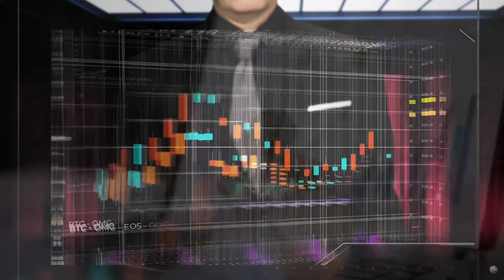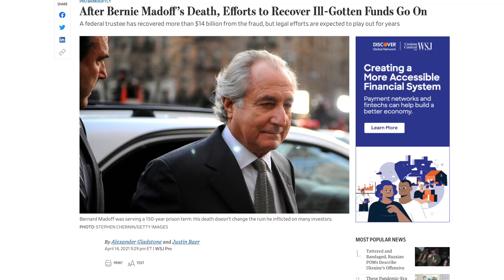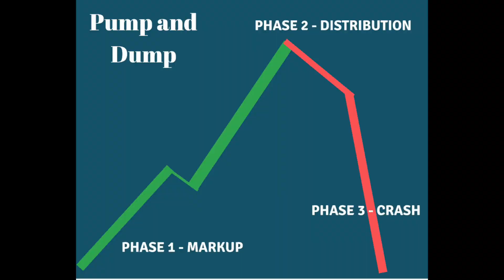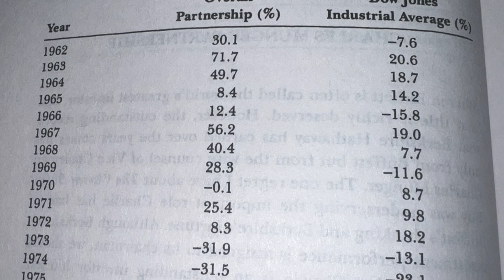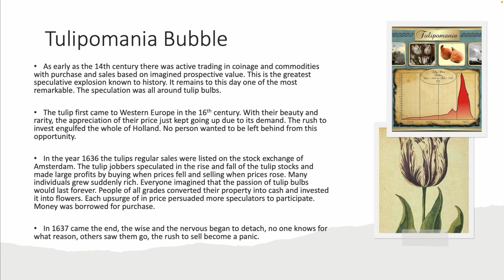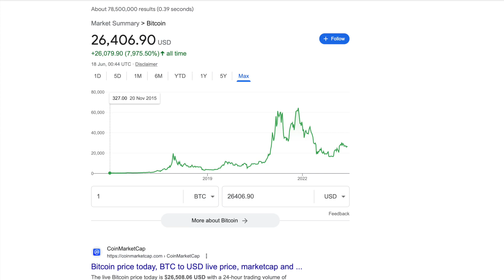BITCOIN IS A SCAM!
Timestamps:
0:00 - Intro
0:18 - Ponzi Scheme
0:43 - Bernie Madoff
1:50 - Bitcoin
2:07 - Pump and Dump
2:45 - Views On Bitcoin
3:40 - Tulip Mania
4:40 - Outro